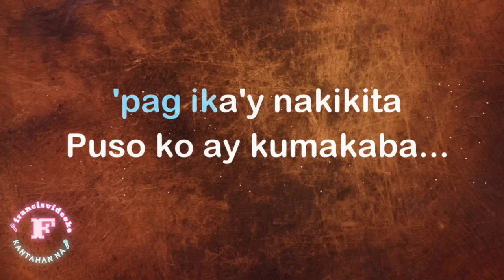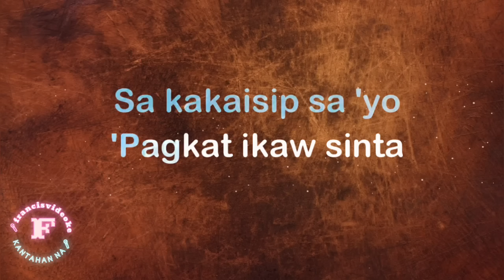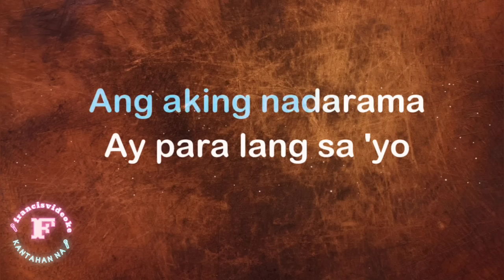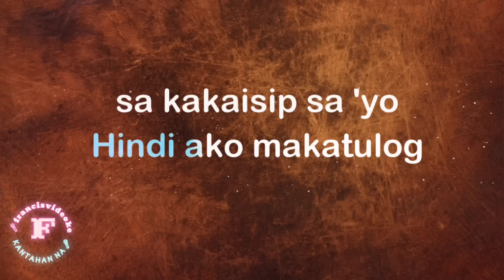IKAW ANG DAHILAN/JERRY ANGGA/KARAOKE